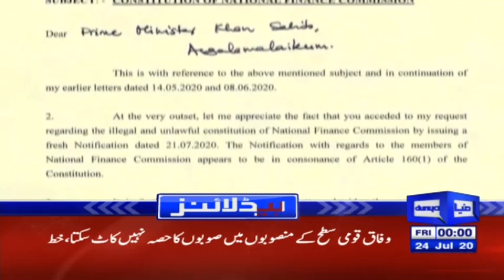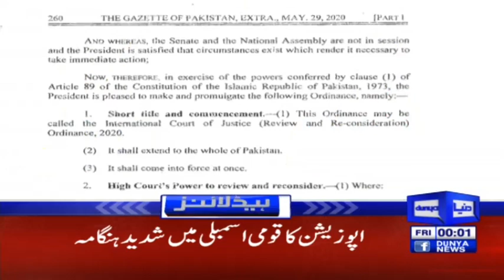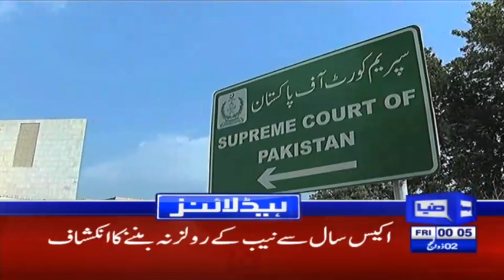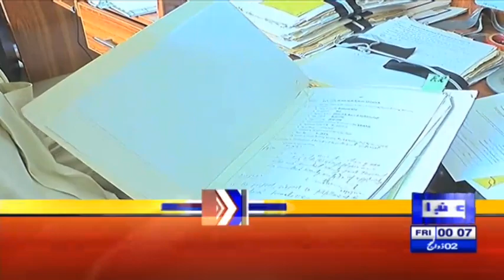Muneeb ur Rehman Hits Back on Fawad Ch | Headlines 12 AM | 24 July 2020 | Dunya News | DN1